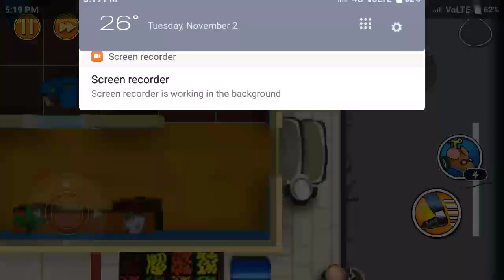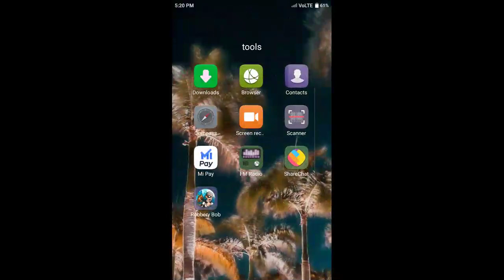2 November 2021